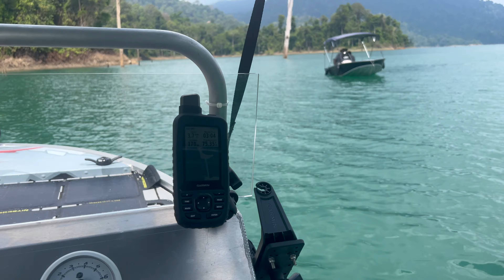Tasik Kenyir 14 - Wild Camping at Waterfall in Aluminium Boats | Kimple Hunter 420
Our 14th Trip to Tasik Kenyir in a once in a lifetime campsite :)